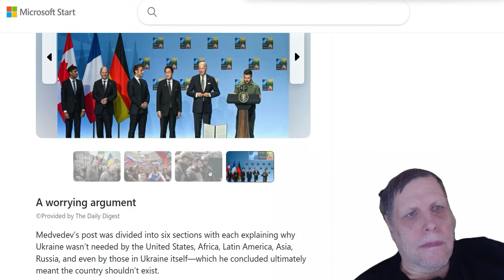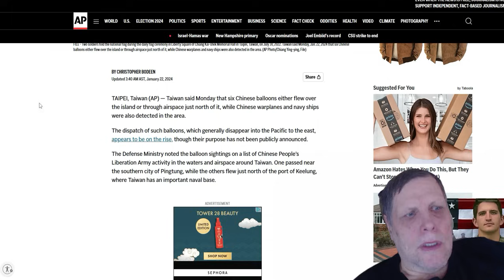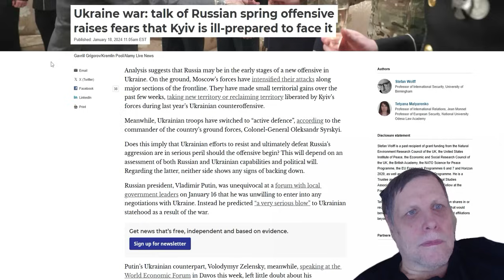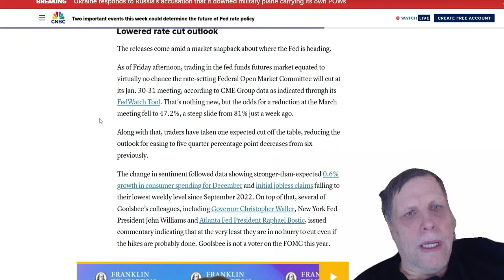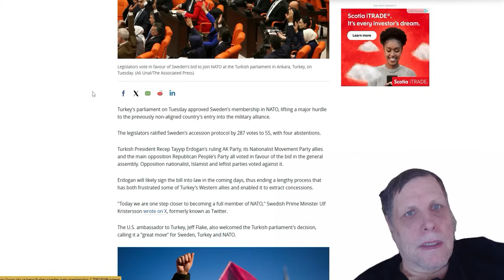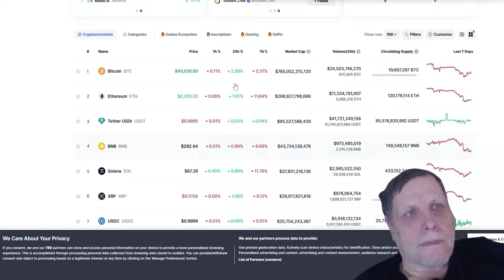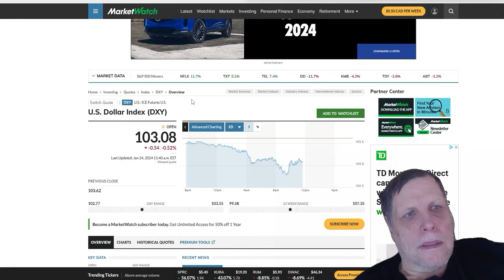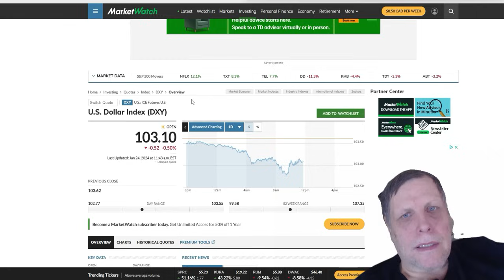(IMPORTANT) MY THOUGHTS ON WW3